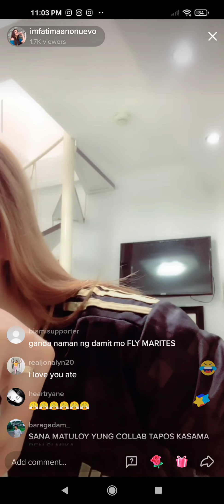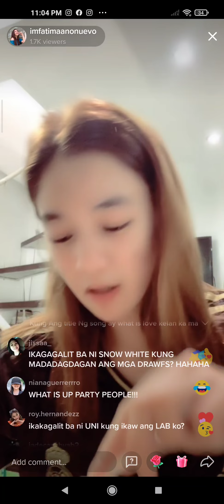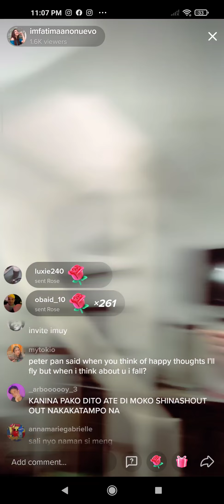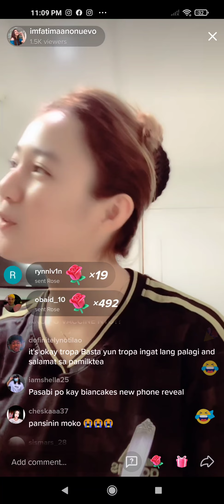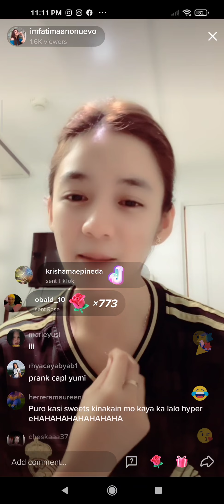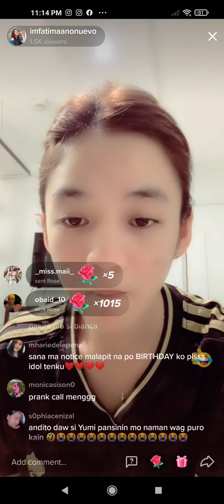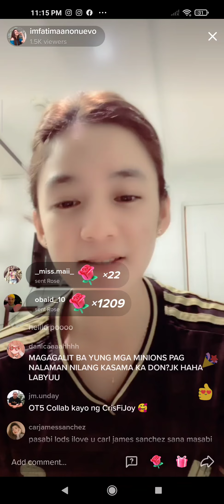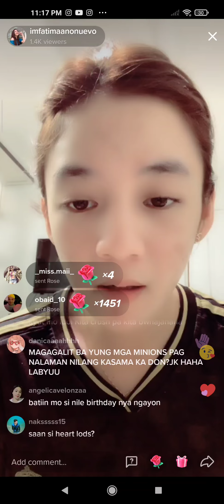FATIMA ANONUEVO AND BIANCA SANTOS TIKTOK LIVE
Fatima Anonuevo and Bianca Santos live on tiktok